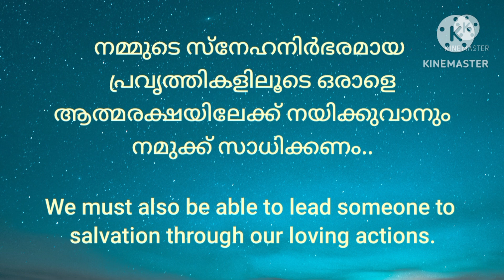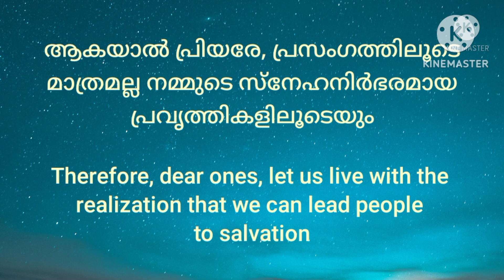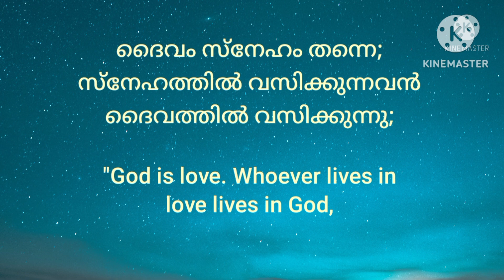💎 സ്നേഹമാണ് ദൈവം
പ്രസംഗത്തിലൂടെ മാത്രമല്ല, സ്നേഹനിർഭരമായ പ്രവൃത്തികളിലൂടെയും ഒരാളെ രക്ഷയിലേക്ക് നയിക്കാനാകും...